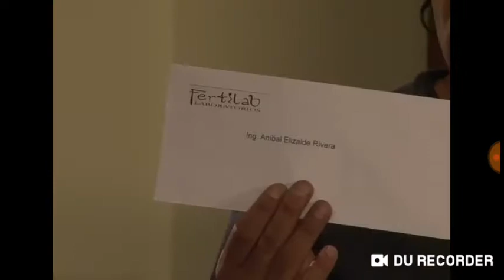Mañana es para siempre/capitulo29 parte1/3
Mañana es para siempre